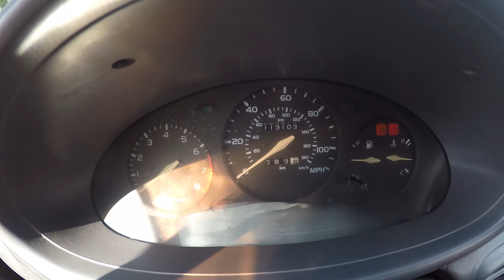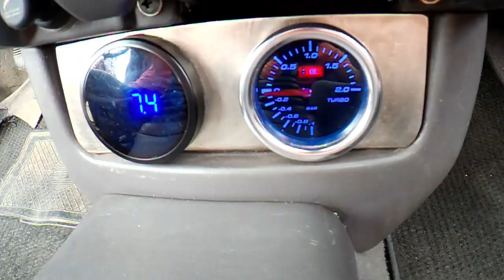Teaser de mais um MIcra Turbo do Baguete. Não percas !!!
Subscrevam o Canal do Baguete .